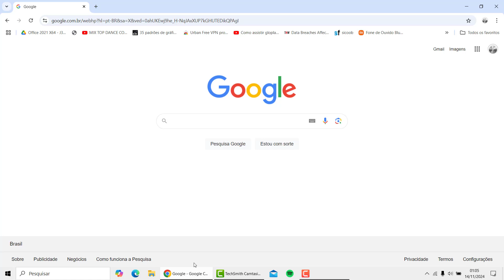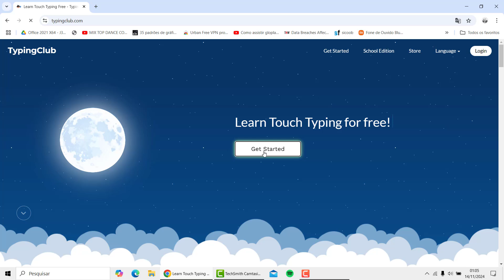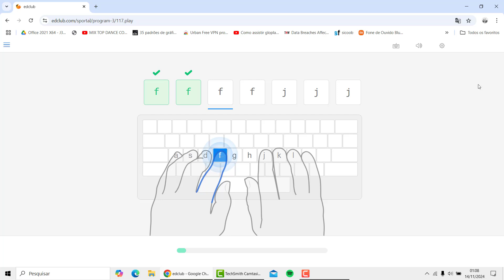Aprenda a digitar sem olhar no teclado